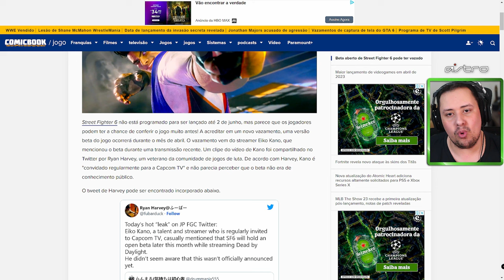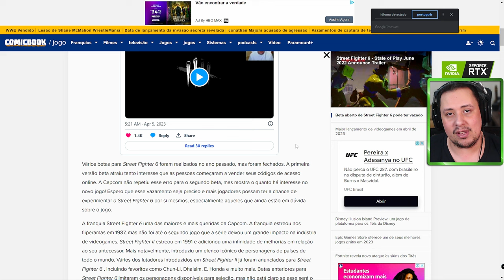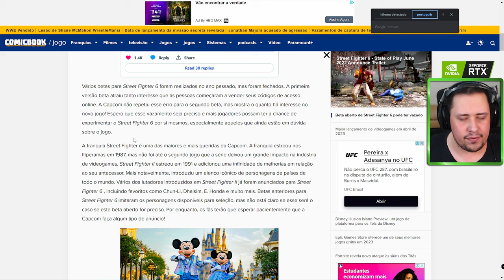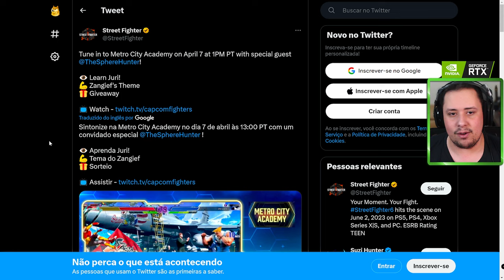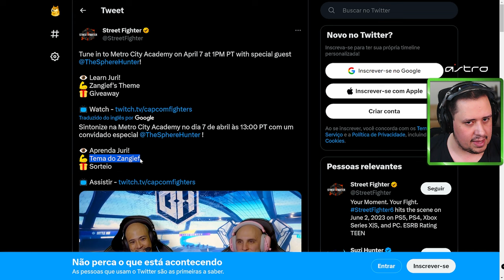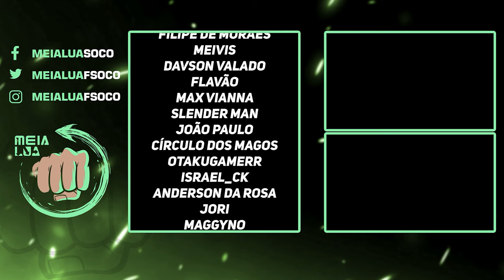EITAA! NOVO BETA DE STREET FIGHTER 6 VEM AÍ [RUMOR]! STEELBOOK E MAIS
Nosso PC Gamer:
VGA: NVIDIA GeForce RTX 3070ti
Proc: Intel Core i5 10600k 4.1Ghz
Mobo: Asus Z490M Plus
Microfone: HYPERX QuadCast
SSD: TeamGroup T-Force Delta 500gb
Fonte: Corsair TX850 W